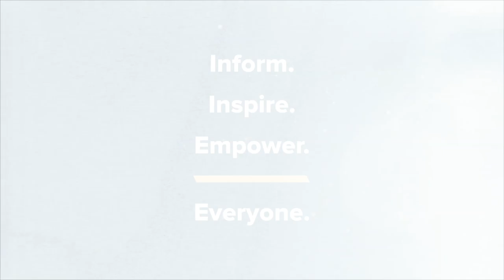Kyle Meredith with... Paolo Nutini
Paolo Nutini on the Influence of Tarantino’s True Romance, Jodorowsky's Dune, & Delicatessen

Paolo Nutini catches up with Kyle Meredith to talk about Last Night In The Bittersweet, his first album in eight years. The singer-songwriter takes us into his process, being uncomfortable with mass exposure, and the moments he considered writing for other artists instead of himself. Nutini goes on to talk about the movies that influenced this latest album, from sampling Tarantino’s True Romance to being inspired by the documentary Jodorowsky's Dune and French film Delicatessen.